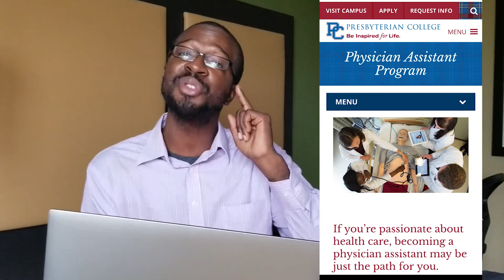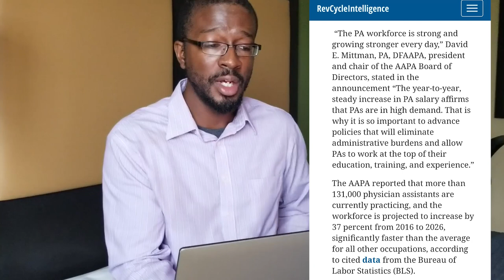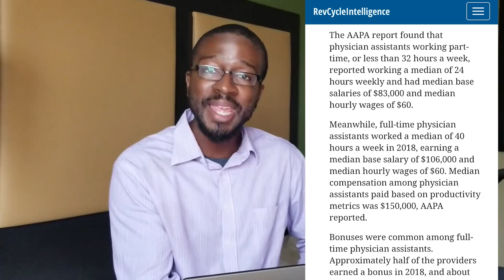$83,000 Salary for Physician Assistants working PART TIME!!! || PA News Network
Part time Physician Assistant Salary can be pretty lucrative! Tune in for the latest PA related News...